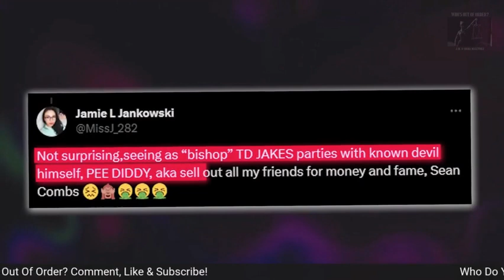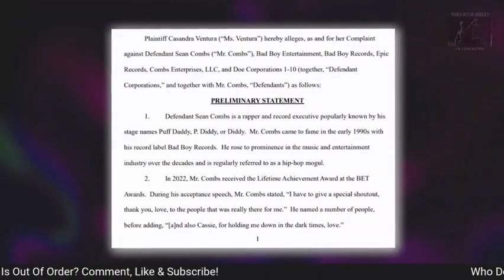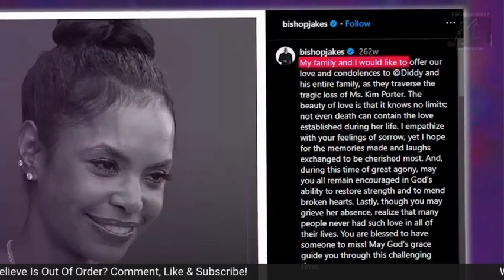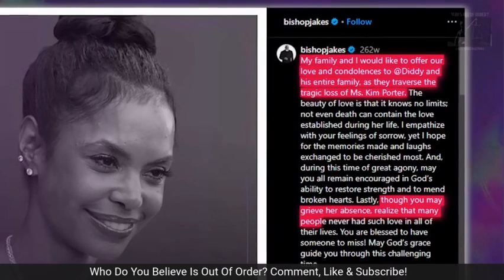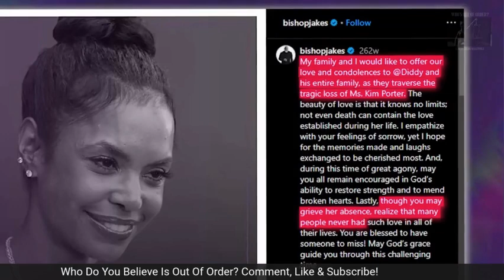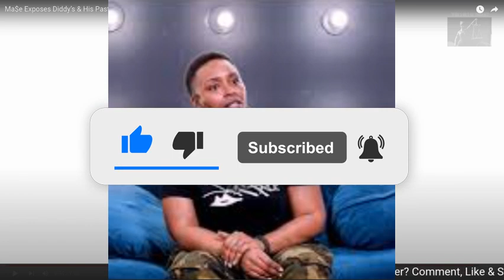Part 3: Mase EXPOSES Diddy’s Gay Affair With Pastor TD Jakes (The FREAK OFFs & Grooming)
P. Diddy, also known as Sean Combs, is a multifaceted American artist, entrepreneur, and producer. He gained fame as a rapper and founded Bad Boy Records, playing a pivotal role in the success of artists like The Notorious B.I.G. Ma$e, or Mason Betha, is a rapper who rose to prominence under P. Diddy's mentorship at Bad Boy Records during the 1990s. Ma$e achieved commercial success with hits like "Feel So Good" and "Mo Money Mo Problems." T.D. Jakes, on the other hand, is a prominent pastor, author, and filmmaker, known for his influential role in the Christian community. While P. Diddy and Ma$e share a history in the music industry, T.D. Jakes represents a different realm, focusing on spiritual leadership. Any rumors of shady business between them should be approached with caution, as such claims should be substantiated with credible evidence.